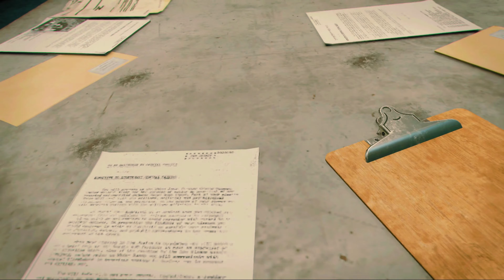Call of Duty Black Ops Cold War Part #8 GEFORCE RTX 3070 TI 4K Ultra Graphics- 60FPS intel 12600 k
PlanetGaming-7 PlanetGaming | PlanetGaming-7

Computer specicications :

1- ( Prozessor ) Intel Core i5-12600K 12. Generation Desktop Prozessor (Schwarz, Basistakt: 3.7GHz Turboboost: 4.9GHz, 6 Kerne, LGA1700, RAM DDR4 und DDR5 bis zu 128GB) BX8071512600K.

2- ( Grafikkarte ) : ASUS TUF NIVIDIA GeForce RTX 3070 Ti 8 GB OC Version Gaming.

3- ( RAM )Corsair Vengeance LPX 16GB (2x8GB) DDR4 3200MHz C16 XMP 2,0 High Performance Desktop Arbeitsspeicher Kit, Schwarz DDR 16 GB.

4- ( Motherboard ) Gigabyte Z690 GAMING X DDR4 ATX Motherboard - Supports 12th
Gen Intel Core Processors (LGA 1700), DDR4-5333MHz(OC)
Memory, Fully Covered Thermal Design, 4xNVMe PCle 4.0 x4 M.2 & USB 3.2 Gen 2x2 Type-C

5- Crucial P3 Plus 1TB M.2 PCle Gen4 NVMe Interne SSD 1TB - Bis zu 5000MB/s - CT1000P3PSSD801 (Acronis Edition)